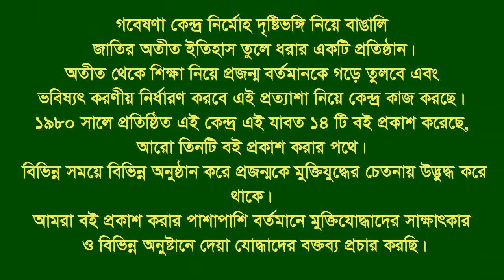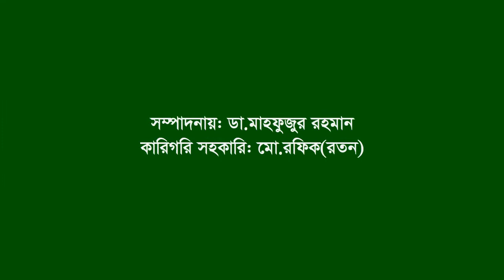Interview of Sk. A K M Samsuzzaman ।। jessore ।। F Fighter ।। FF ।। War Injured